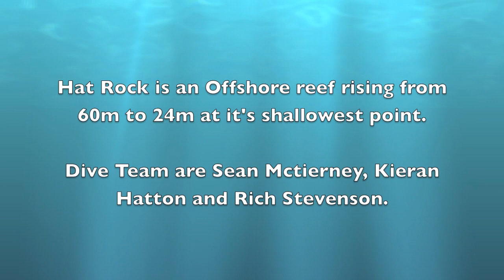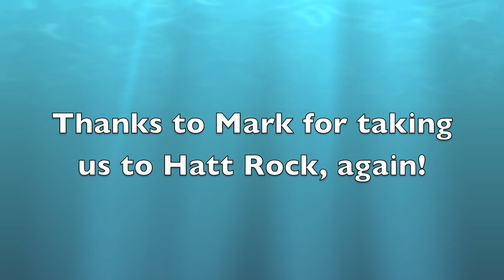Hatt Rock 2.mov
This is the HDV version of an earlier upload, hopefully better quality if you use the 720p setting.The video was shot with my Sony Z1 HDV Camcorder as usual and Sean McTierney was using a Sony PC1000 SD camcorder to film me. Kiearn Hatton led the dive and kept a close eye out for the gill nets that surrounded the reef!